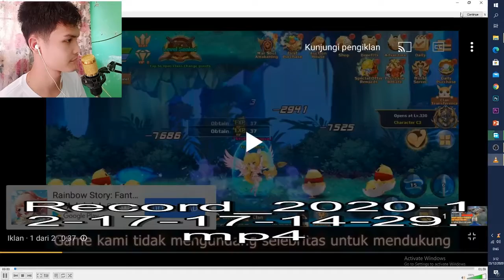Game Gratis KOK ADA CP??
Game gratis gak nih??